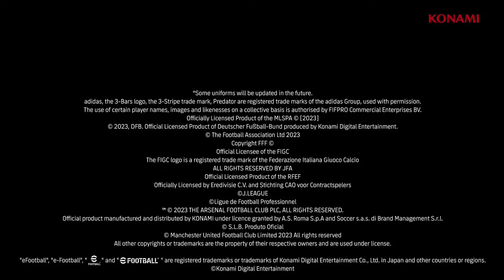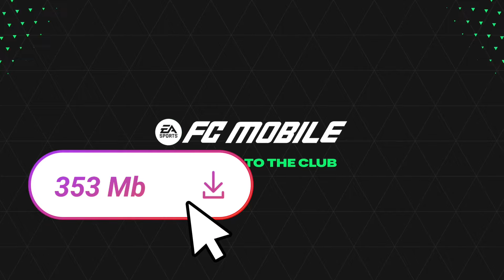Top 5 best Football Games for android (Nepali)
Top 5 best Football Games for Android

This video contain of top 5 best Football Games for android which you can directly access

Download link👇👇👇
5 Pro league Soccer

4 Football League 2024

3 E football 2024

2 Dream league soccer 2024

1 Ea sports Fc mobile Football